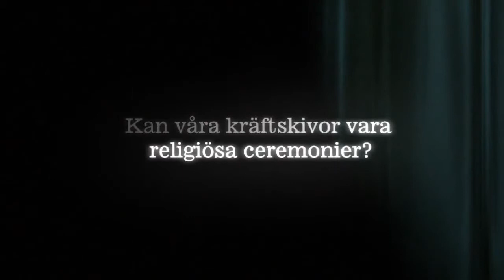Vad är en människa? (avsnitt 2, del 2 av 4)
Program: Vad är en människa?
Programledare: Fredrik Lindström
Gäst: Christer Hedin, religionshistoriker
Ursprungligt sändningsår: 2008
Avsnitt: 2 av 8
Speltid: 58 minuter och 38 sekunder